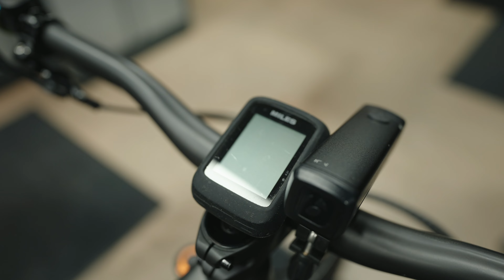Buty zimowe MTB, CX, Gravel - Giro Blaze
Jeśli by tak nie ciągło przez bloki to myślę, że nawet w cienkiej skarpecie dał bym rade. Liczę bardzo na te wkładki (już zamówiłem) i jak będzie git do dam znać. Jak nie to też dam😆 Jakie macie patenty na zimową jazdę? Nie tylko obuwnicze mam na myśli. myślę, że tam aktualny więc każde info na wagę złota.